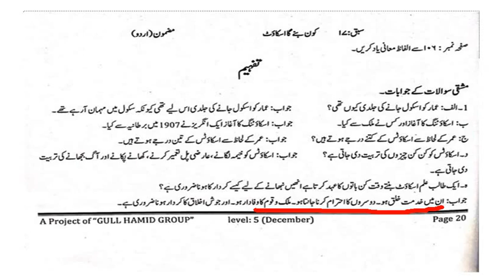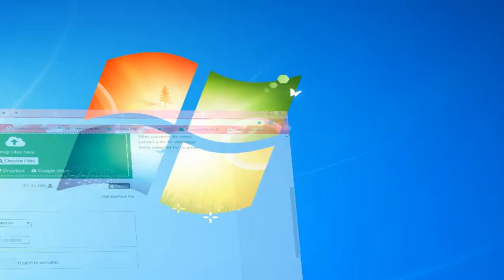Level 5 II Urdu II Unit 17 question answers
Dear students This video is about the level 5 Urdu Unit 17 question answers.